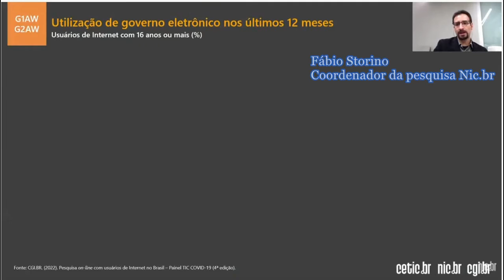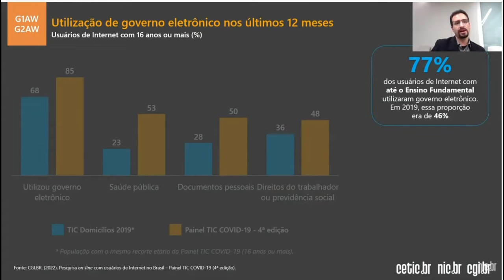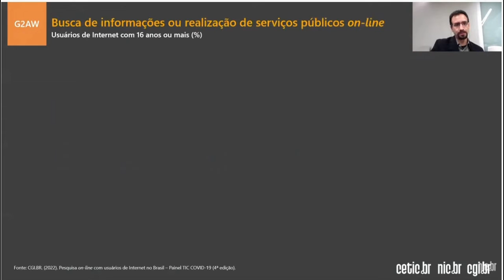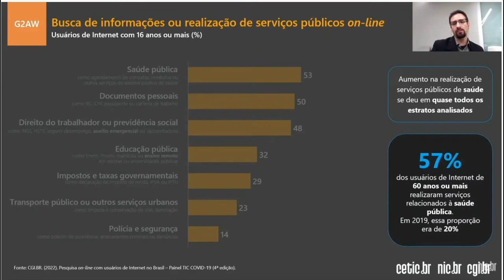Nic.br: serviços públicos de saúde foram os mais procurados no confinamento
Segundo a 4ª edição do Painel TIC COVID-19, lançada nesta terça-feira (5), a saúde pública foi a categoria de serviços mais acessada pela Internet em 2021. Serviços como o agendamento de consultas ou outros serviços ofertados pelo sistema público de saúde foram realizados por 53% dos usuários de Internet, proporção que se manteve elevada em quase todos os estratos analisados, sobretudo entre os usuários de 60 anos ou mais (57%).
Esse aumento coincidiu com o início da campanha da vacinação contra a COVID-19 em todo o território nacional, que, num primeiro momento, foi voltada para a população da terceira idade.